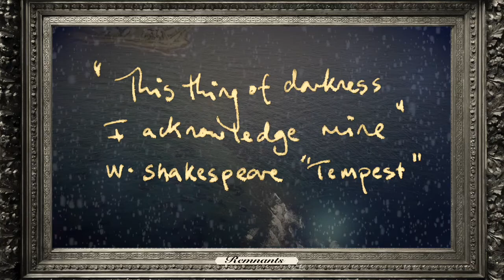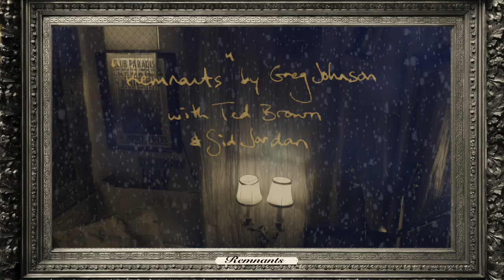Greg Johnson "Remnants"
6th Single from the album "Tilt Your Interior"  by Greg Johnson .. 2021